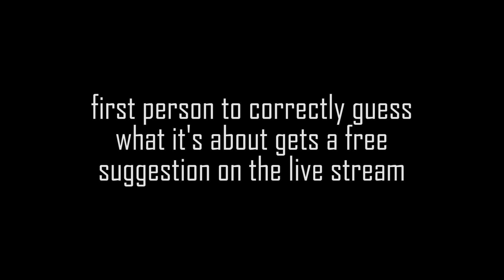Won't Be Saved (Original / Opeth Tribute) | Mike The Music Snob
Guitars, vocals, mixing: Michael Kupris
Bass: Steve Casto
Drums: Superior Drummer 3 (written by me)
Inspired by Opeth

Support the artist who made the new channel graphics